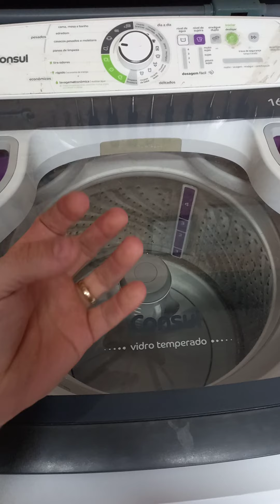Minha maquina suja as roupas - Super dica para clientes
Olá pessoal!
Neste vídeo mostro para vocês a importancia de orientar os clientes de sempre fazer a limpesa do filtro pega fiapo, e a importancia de fazer a higienização completa da maquina de lavar.

📚 Cursos de qualificação que eu recomendo ⤵️